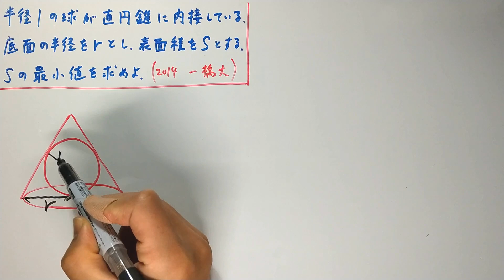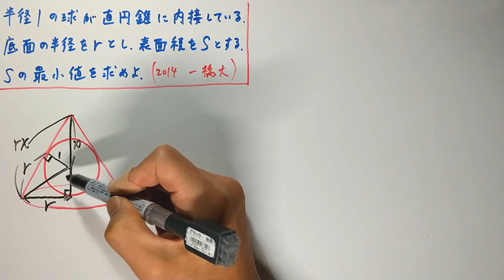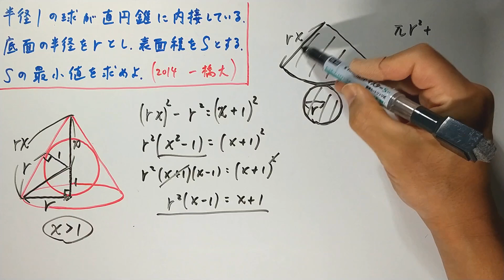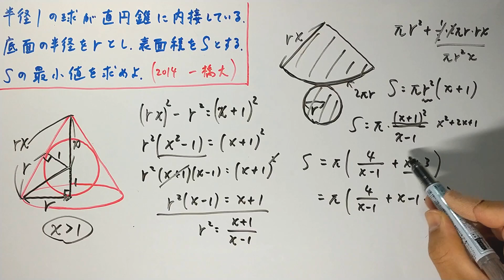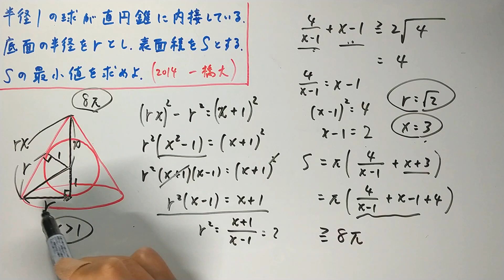【一橋大2014】ちょっとした問題！円錐に内接する球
ちょっとした最小値を求める問題です。